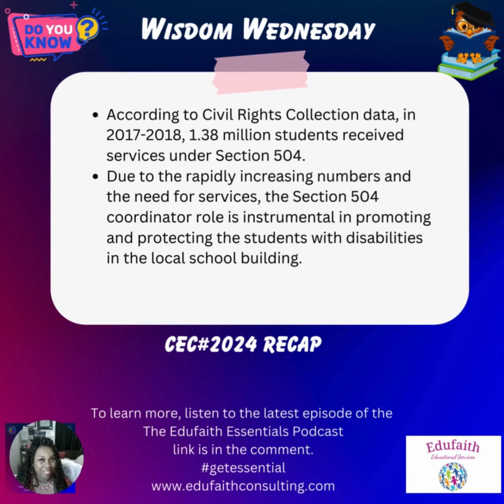Wisdom Wednesday Secrets to Long-Lasting Success 5.8.24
Description  :

1. Discover the secrets to long-lasting success with Wisdom Wednesday. Unlock valuable insights and strategies for achieving your goals.
2. Dive into the world of long-lasting success with Wisdom Wednesday. Learn proven tips and techniques to help you reach new heights in your personal and professional life.
3. Uncover the key to sustained success with Wisdom Wednesday. Gain access to exclusive wisdom and advice to propel you towards your goals.

Join me for the 2024 CEC Recap!

🙏🏻  © Channel Name  ;  Edufaith Essentials and Knowledge